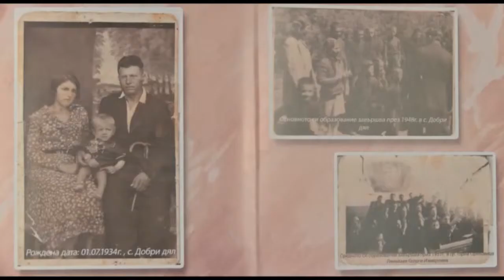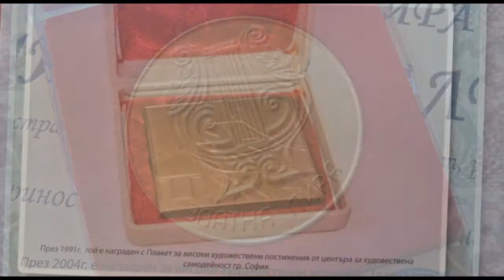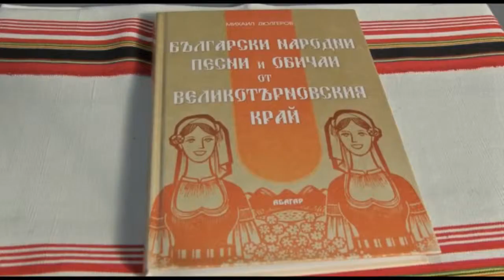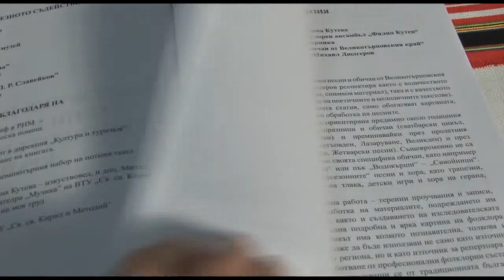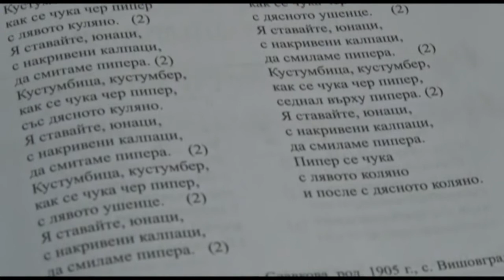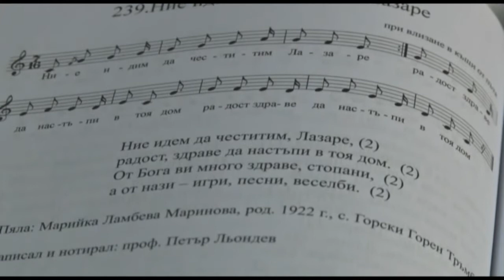BF January2015 739 HD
1. „Ситната“ -   ДЮФА „Българче“ към ОДК – гр. Велико Търново
2. „Горо ле, горо“ – ДЮФА „Българче“ към ОДК – гр. Велико Търново

1. „Sitnata“ -   Children-teen dance ensemble „Balgarche“ to District children complex– Veliko Tarnovo - Bulgaria
2. „Goro le, goro“ – Children-teen dance ensemble „Balgarche“ to Cistrict children complex – Veliko Tarnovo - Bulgaria